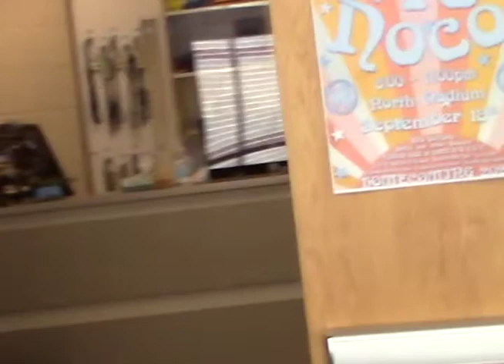Interview with Principal Hansen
Interview with our principal, Tiffany Hansen